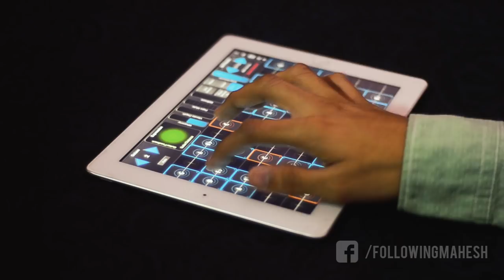BBC's Sherlock Theme - The Indian Version - Mahesh Raghvan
Here's an Indian Tadka to the opening theme from BBC's famous show - Sherlock.
Featuring GeoShred (iPad), the CME XKey Air and the ROLI Seaboard Rise.